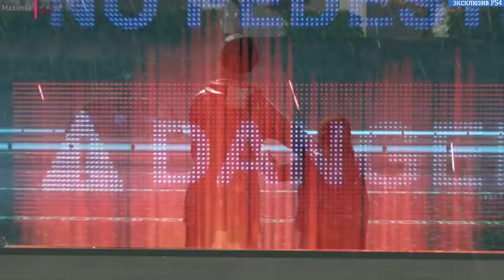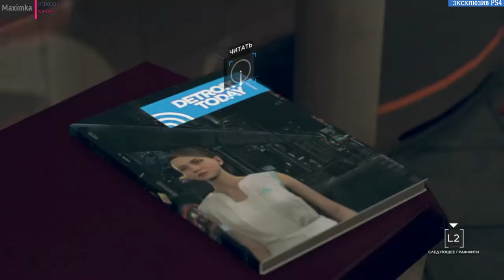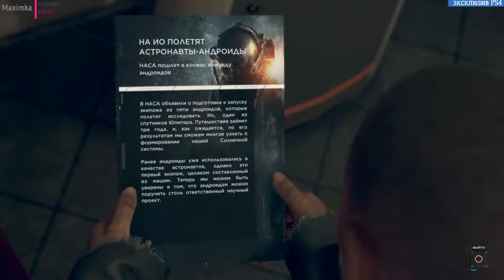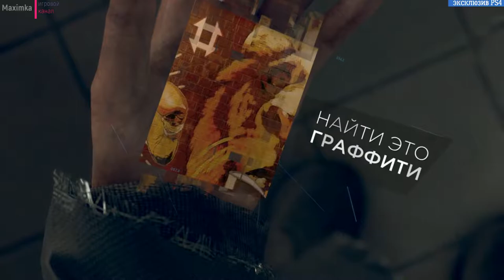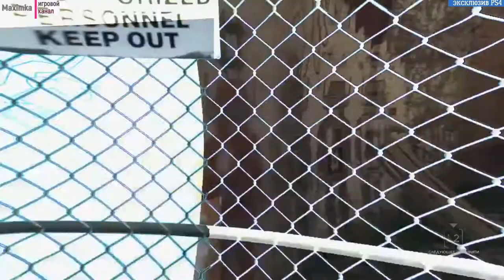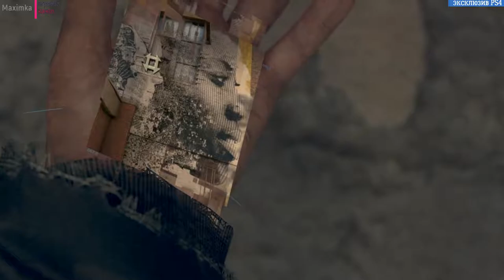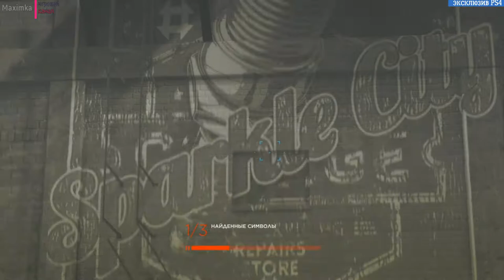Detroit Become Human прохождение часть №7